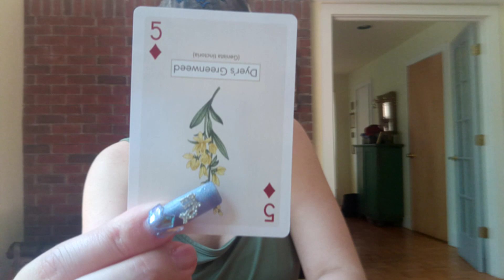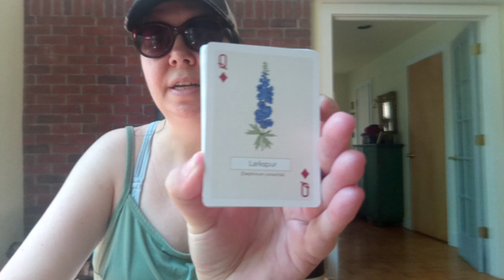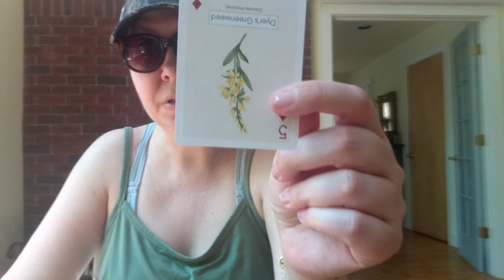DAILY READING – ALL SIGNS | JUNE 3RD, 2023 "WITH GRACE AND RESPECTABILITY"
This is your Daily Reading for June 3rd, 2023 for all zodiac signs.

TAROT/ORACLE DECKS
• PLAYING CARDS  a  v i s u a l  b o t a n i c a l  e n c y c l o p e d i a